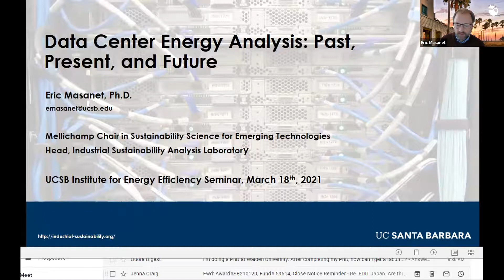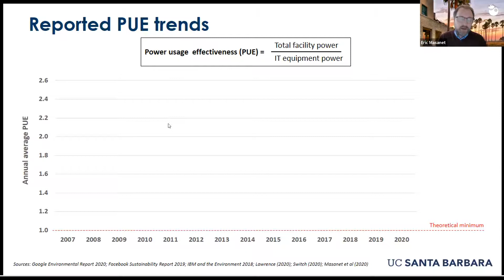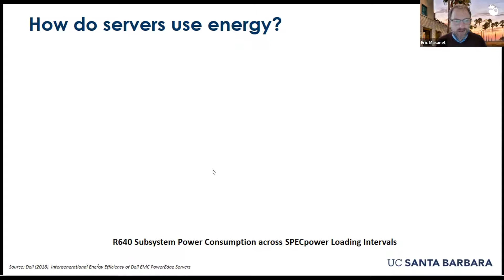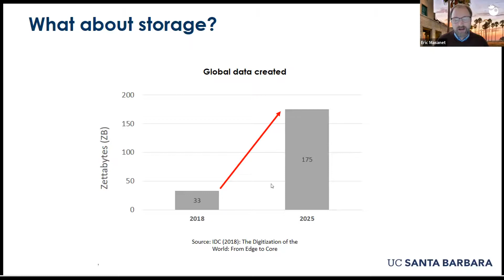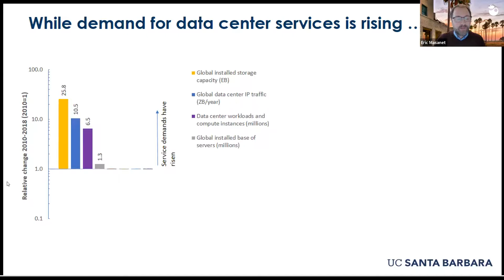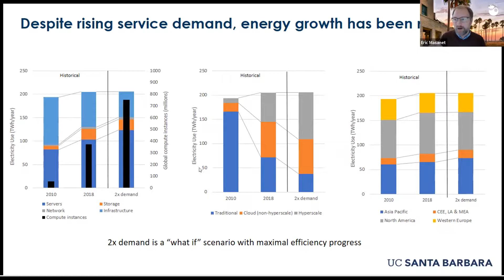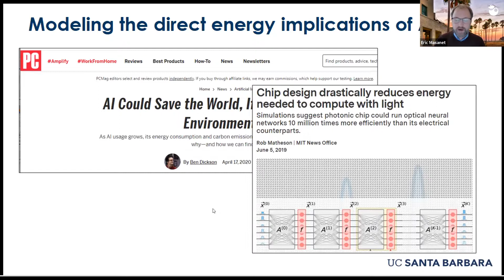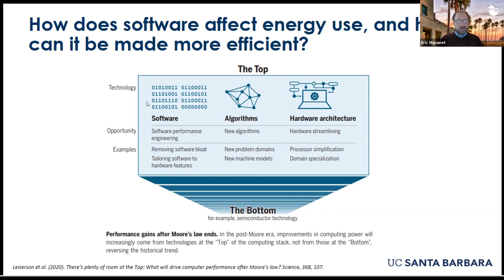Data Center Energy Analysis: Past, Present, and Future - Dr. Eric Masanet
UC Santa Barbara's Institute for Energy Efficiency
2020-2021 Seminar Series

Title: Data Center Energy Analysis: Past, Present, and Future
Speaker: Dr. Eric Masanet, UCSB
Presentation Date: 3/18/2021

Abstract: Data centers consume 1-2% of the world’s electricity, and concerns about their energy use are growing as the world becomes increasingly interconnected and digitalized. Few data center operators publicly report electricity use, necessitating the use of mathematical models for generating the sector-level energy use estimates that guide public policy and shape public perceptions. This presentation will review the state of data center energy modeling, discuss how different methods can lead to (sometimes drastically) different results, and identify near-term priorities for improving data center energy models in light of emerging trends such as artificial intelligence, edge computing, and 5G that promise to increase societal demand for data center services considerably.

Bio: Eric Masanet is the Duncan and Suzanne Mellichamp Chair of Sustainability Science for Emerging Technologies at UC Santa Barbara. His research focuses on energy modeling of industrial and IT systems, with a longstanding focus on data centers. He led the analytical components of the landmark 2007 U.S. EPA Report to Congress on Server and Data Center Energy Efficiency, and has since published numerous sustainability analyses of data centers and ICT systems at regional and global levels. From 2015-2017, he led the Energy Demand Technology Unit at the International Energy Agency in Paris, where he oversaw energy analyses for the global industrial, buildings, and transport sectors. He is currently a Lead Author of Chapter 5 (Demand) for Working Group III of the IPCC’s Sixth Assessment Report and a member of the Research Advisory Board at the American Council for an Energy Efficient Economy (ACEEE). He holds a PhD in mechanical engineering from UC Berkeley, with a specialization in sustainable manufacturing.